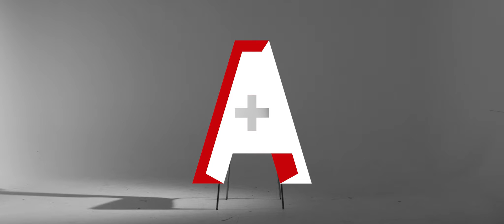The specialists: Forensic accounting – Irene Siu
Welcome to this video in our series " The specialists: Forensic accounting", discussing their specialization and why they are more in-demand than ever in an age of big data. In this video, Irene Siu, Associate Partner, Forensic and Integrity Services at EY, shares the challenges forensic accountants face today, as well as how technologies are changing their work and the skills needed.